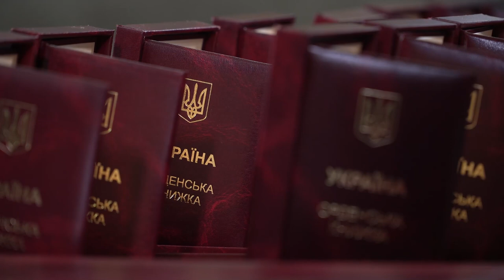Президент нагородив українських військових, які захищали Україну під час боїв на Харківщині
Нагородив українських військових, які мужньо та самовіддано захищали суверенітет України під час боїв на Харківщині. Дякую вам за вашу службу!

Awarded the Ukrainian military who courageously and selflessly defended the sovereignty of Ukraine during the battles in the Kharkiv region. Thank you for your service!